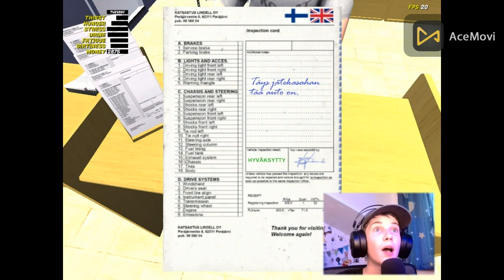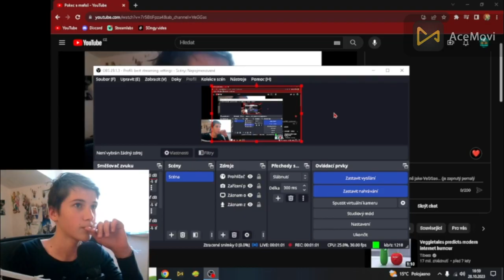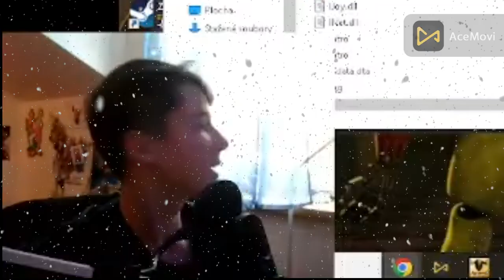BEST OF 2023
To nejlepší za rok 2023